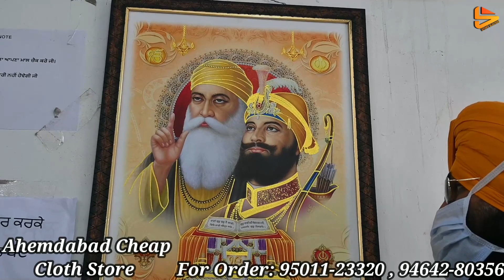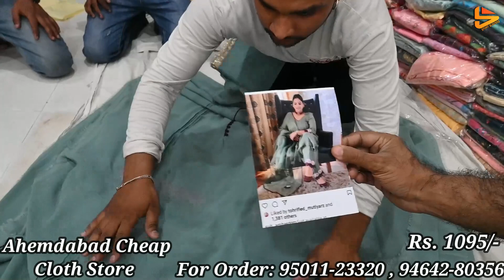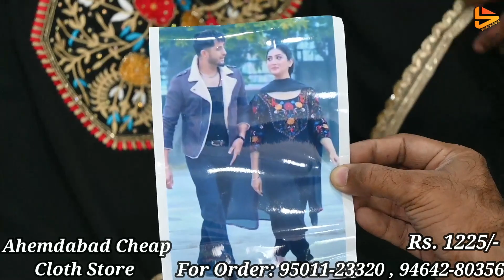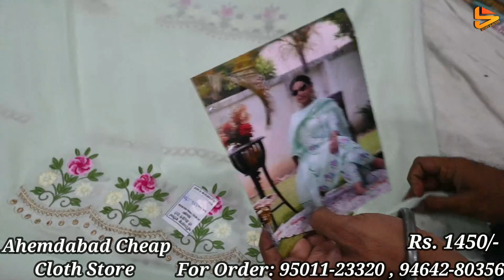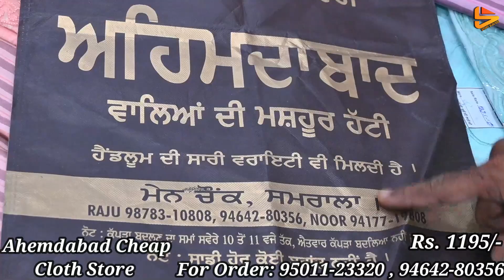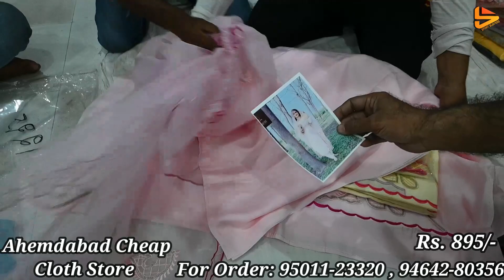Samrala Special | Ahemdabad Cheap Cloth Store का जबरदस्त video | ऐसे सूट जो आपको दीवाना बना देंगे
Address : Samrala

वीडियो बनवाने के लिये मेल कीजिए

Channel Keywords
Channel Keywords
ludhiana wholesale market ladis suit